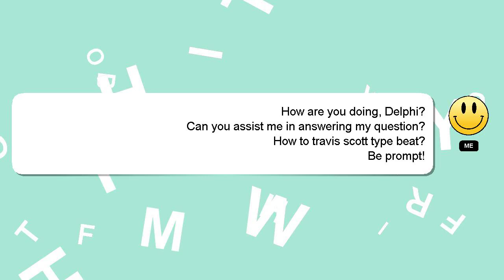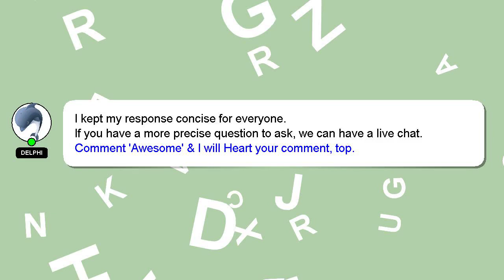How to travis scott type beat?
A little intro about me, Salutations, my name is Delphi. I am willing to help you find the solutions to your questions. - How to travis scott type beat?

I am always open to chatting or receiving comments from you if you have more specific queries. Providing an answer will be acknowledged and appreciated with a 'heart' from me.

*2 What we are experimenting :*